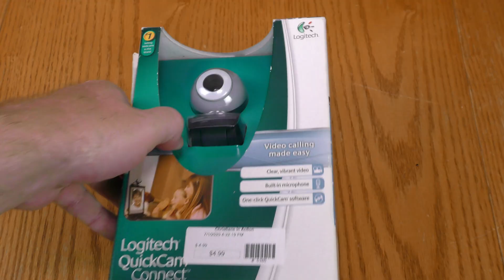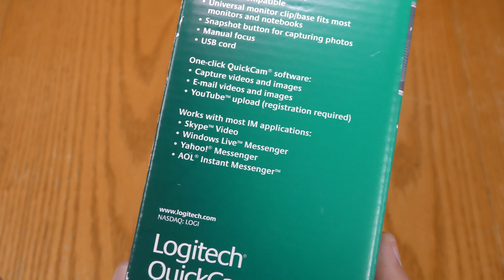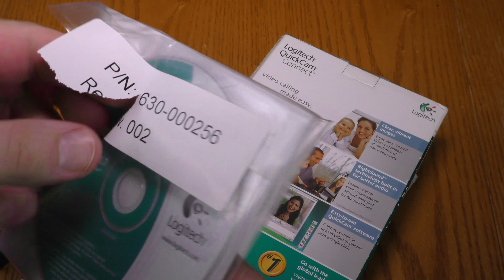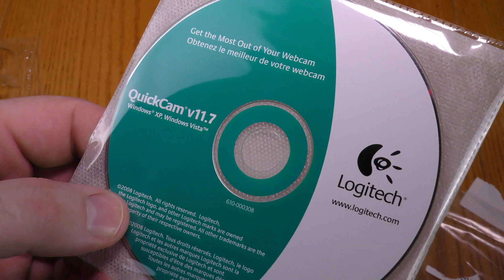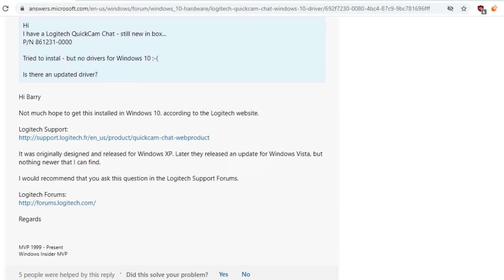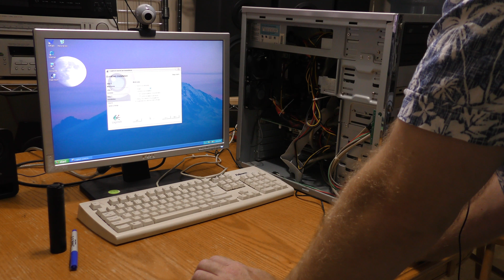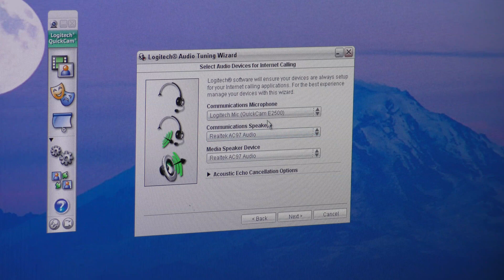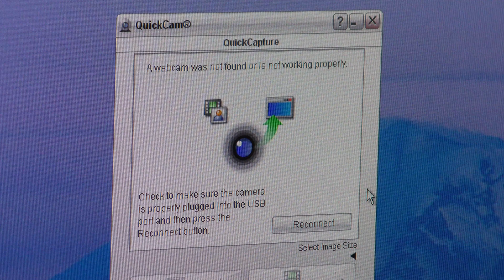Logitech QuickCam Connect from 2008! Will it work with Windows 10?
I recently picked up a vintage webcam, the Logitech QuickCam Connect.  It was in an unsealed box, but had obviously never been used.  I was curious to see if it would work on a modern Windows 10 machine, and if so, what is the quality of the video and the audio.

In this video, I unbox the unit, attempt to install it on a modern computer, then install it on an older Windows XP machine.  I also compare the quality of the QuickCam connect with the more modern Logitech C920 Pro.

0:00 Intro / Open
0:59 Unboxing
3:26 Trying Cam with Windows 10
4:26 Trying Cam with Windows XP
6:26 Sample Footage
7:10 Logitech C920 Pro Footage
7:44 Conclusion & Close

Pledge $1+ per month for Patron Exclusive Content!

Bitcoin (BTC) contributions are appreciated:
bc1q0ht079p05kep43p725qht6xj3w7q2ukjs37azv